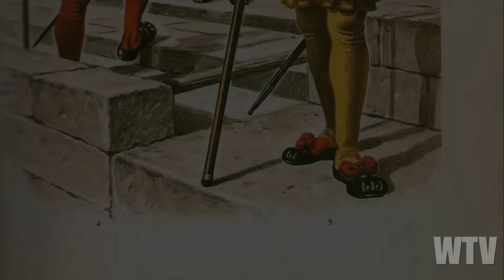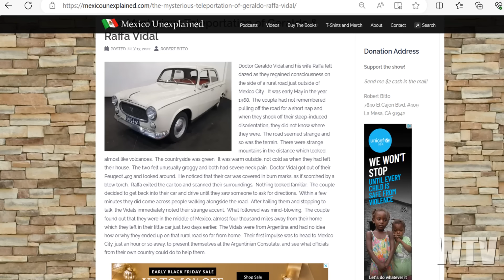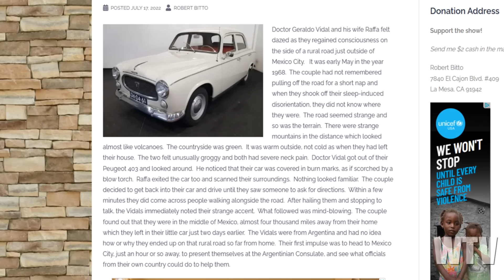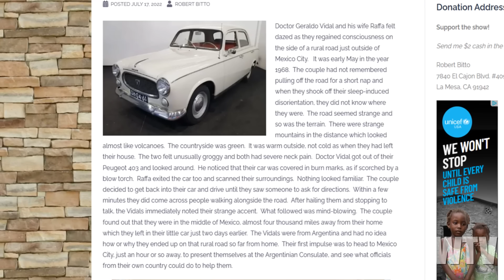SPONTANEOUS TELEPORTATION: What you NEED to know about PARATELAPORTATION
There are stories of individuals throughout time who have apparently spontaneously teleported.  Maybe it is a matter of the perception of the individual but there have been stories of folks who have witnessed people vanishing before their very eyes.